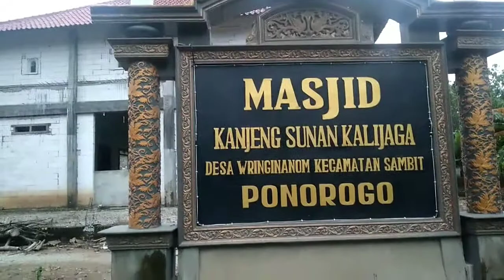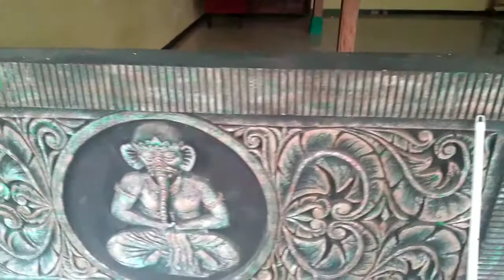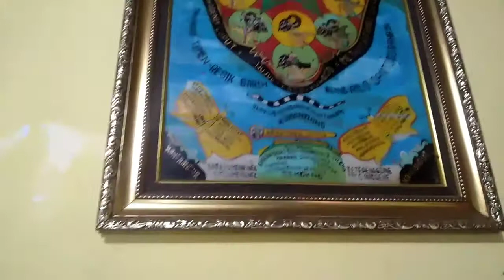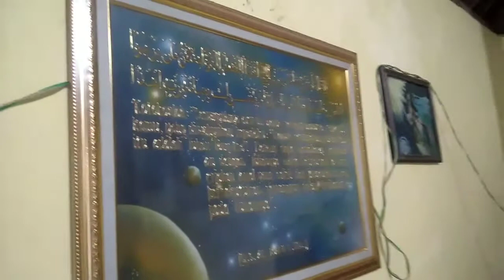AJARAN KAWERUH SURYA ALAM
Soerjo Alam Paku Bumi adalah sebuah Yayasan yang terletak di Desa Wringinanom Kec. Sambit Kab Ponorogo Jawa Timur.  Sebuah yayasan yang menaungi para pengamal kaweruh Purwo Ayu Mardi Utomo dan Purnane Dumadi Kautaman Kasampurnan ( PDKK )